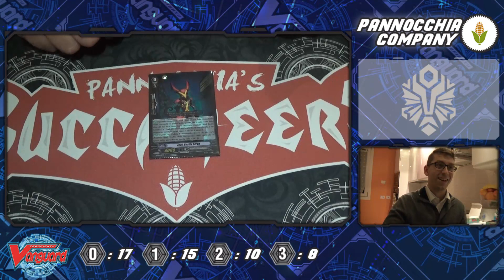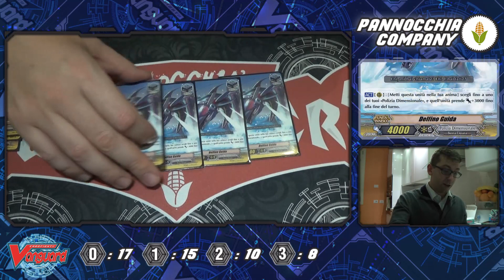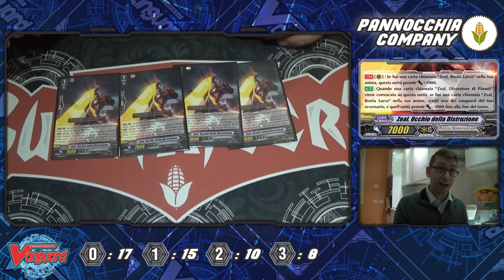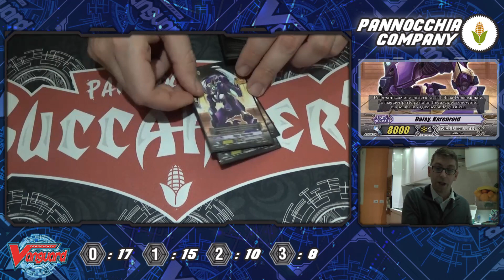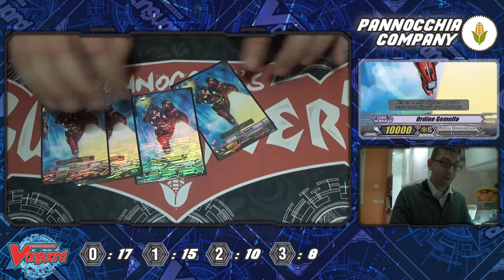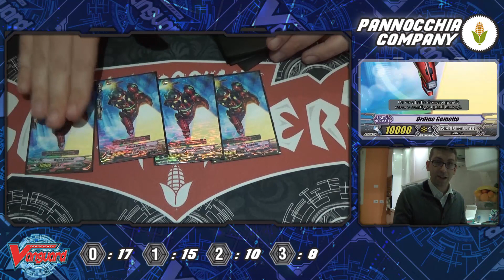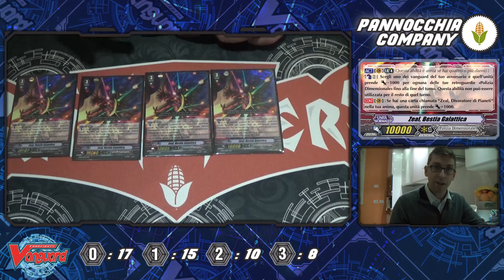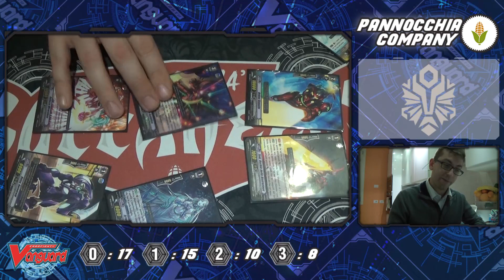CF. VANGUARD DECKLIST #55 | POLIZIA DIMENSIONALE [4° Versione] | MOSTRI COSMICI | PannocchiaCompany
Secondo appuntamento con le decklist di BT08! oggi troviamo il nostro caro Sberla che ci spiegherà questa nuovissima versione dei polizia dimensionale! A differenza da quello che però tutti immaginano oggi vedremo i mostri cosmici, un fantastico Sub-clan che punta a depotenziare il vanguard! buona visione!